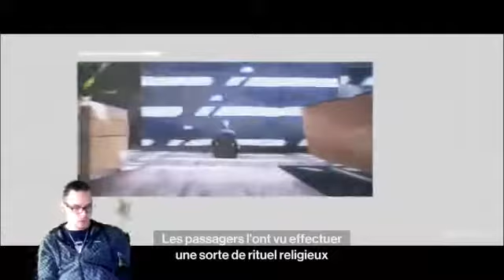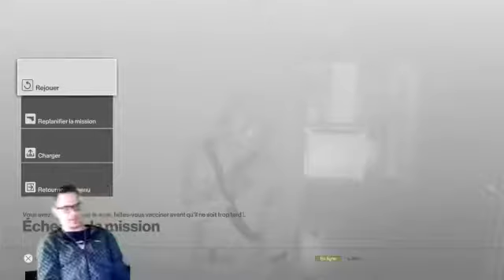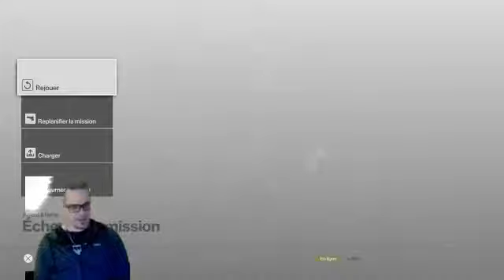HITMAN #19 (DLC) PATIENT ZERO